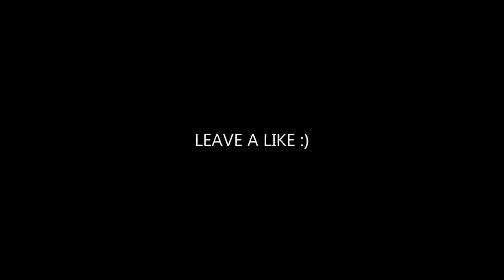Rai Kaiga - Heavy (Dubstep Music 2020)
[✔] See full description to see important things.

Copyright!
If you want to remove any song which is owned by you, you can easily email by telling us to remove at | | Please don't file an infringement and keep the channel happy.🙂